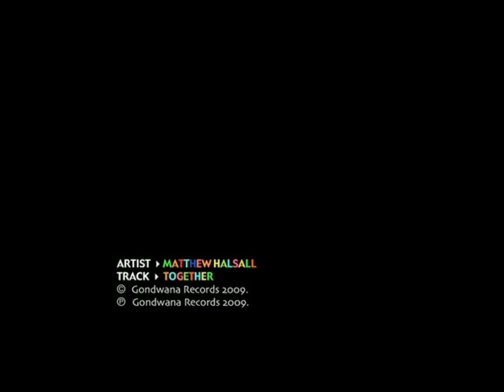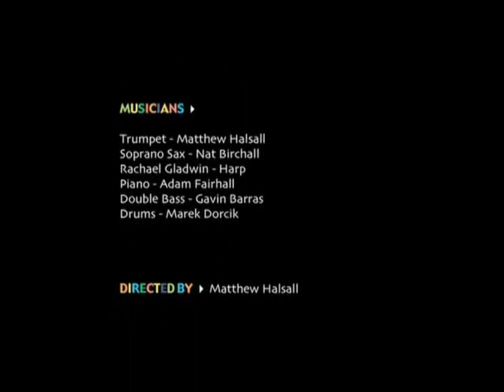Matthew Halsall- Together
nujazz